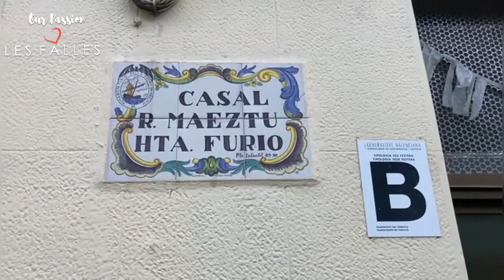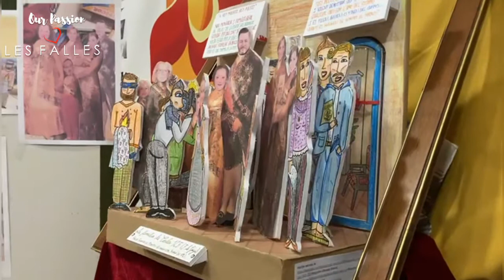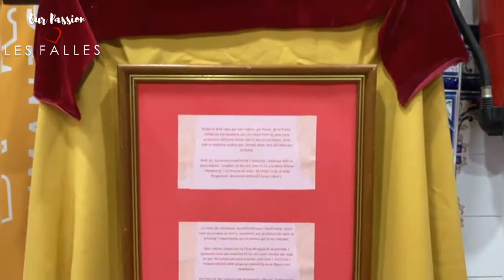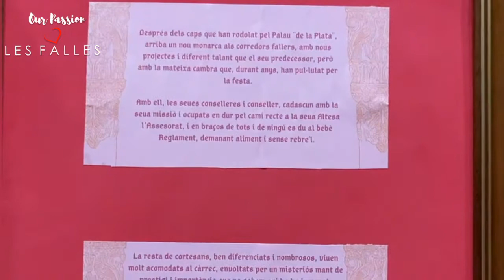ESCENA “LA FAMÍLIA DE CARLES JCF (F. DE GOYA)” | Concurs de maquetes | Falles21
Artista: Miguel Silvestre Llamas.Falla Ramiro de Maeztu-Humanista Furió

Descripció temàtica
En aquesta escena es representa i parodia el famós quadre “La família de Carles IV”, de Francisco de Goya (1800). Després dels caps que han rodolat pel Palau “de la Plata”, arriba un nou monarca als corredors fallers, amb nous projectes i diferent talant que el seu predecessor, però amb la mateixa cambra que, durant anys, han pul·lulat per la festa. Amb ell, les seues conselleres i conseller, cadascun amb la seua missió i ocupats en dur pel camí recte a la seua Altesa l’Assesorat, de la mà d’una secretària general que, sens dubte, no ho farà pitjor que l’anterior. Junt amb les vicepresidentes, algunes ja conegudes, altres nouvingudes a la cort, es du en braços a un dolç bebè, de nom Reglament, que no té manutenció perquè qui ha de donar-li aliment no ho vol fer...

La resta de cortesans, ben diferenciats i nombrosos, viuen acomodats i aferrats al càrrec, envoltats per un misteriós mant de prestigi i importància que no sabem qui ho ha imposat. Els delegats i delegades de Sector fan i desfan sense calfar-se molt el cap, ja que, per a treballar (si cal), tenen els adjunts, que entren a granel a la institució. Aquestos corderets es contagien de seguida d’eixa superioritat i ràpidament, si no venen així ja de casa(l), creuen que són els propis presidents del palau i presidents en l’ombra de les seues respectives comissions.

Uns i altres creuen ser la fitxa decisiva de la partida, i qualsevol cosa que escolten en la cort reial, encara que siga un pet, s’anuncia en la seua falla en exclusiva, amb tota l’autoritat i transcendència amb la que presenten la seua figura com mesiànica. De vegades, inclús, podem pensar que aquesta cort és massa extensa, preocupada més en aparentar (i presumir), i es podria prescindir de molts bufons si tots feren el seu treball com toca.

I, parlant de cort, no podia faltar al nostre pintoresc retrat de la casa gran la que tots coneixem. Per tots és ben conegut que en aquesta casa tan “Junts Creem Falles” com “Junts Creem Falleresmajors”, i la institució el mateix vela per la festa -o ho intenta-com s’erigeix en agència de Falleres Majors. Càmera en mà, si elles no estan presents en algun acte, dit event no ha existit. En altres paraules: a on van les Falleres Majors, va la festa.

Amb tot això, així es presenten les coses a palau: amb un rei que ha de superar molts obstacles (esperant que no es caracteritze per la ineptitud e inacció de la figura parodiada), unes conselleres que hauran d’ensenyar bé la importància de les seues funcions, un bebè no tan recent al que certes èlits li neguen el menjar i tota una cambra que hauria de repensar quina és la seua missió en palau.

Descripció tècnica
L’escena es planta sobre una base rectangular de suro blanc, de 38 cm de llarg, 20 cm de fons i 5 cm de grossor. El fons és de 38 cm de llarg, 35 cm d’alçària i 1 cm de grossor. Ambdues superfícies estan vestides: la base sés un pis imprés, i el fons, una imatge o dibuix de un corredor de la seu de JCF. Al centre del frontis de la base, està el nom de l’escena i de la comissió. A cada costat, un cartell explicatiu de l’escena, escrit en vers i el valencià, així com altres dos a cada extrem superior del fons.

Les figures, les mesures de les quals són, aprox. entre 22 i 26 cm d’alçària i entre 5 i 8 cm de llarg, no tindran volum i es confeccionen amb imatges impreses o pintades, pegades sobre cartró-ploma de, aprox., 0,5 cm de grossor, respectant la silueta de les figures.

Al primer plànol es situen les figures de la FMV, la Cort i el fotògraf, acaparant l’atenció de la “família reial”. Les figures del quadre ocupen les posicions que tenen en l’original i, al voltant de totes elles, les dels adjunts de JCF.

En quant a la seua construcció, les figures pertanyents al quadre imitat, mantindran el mateix cos que l’original, i els caps es canvien per les de la directiva de JCF (President, assessors, secretària general i vicepresidentes, més el Reglament Faller). Dites imatges han estat extretes de les següents fonts:

-Vicepresidentes y assessors: fallas - Directiva de JCF per a l'exercici 20-21 ( d’Armando Romero)
-Quadre “La familia de Carlos IV”: Goya, Family of Charles IV | Francisco de Goya y Lucientes (Flickr)

En un segon nivell, les figures de la FMV i la seua Cort d’Honor es dibuixen i pinten a mà amb retoladors i pintures de llapis i cera, però les cares seran també imatges reals d’elles, extretes de fallas - Falleres majors (d’Armando Romero).

Totes les figures que representen als delegats de Sector (3-4), els adjunts a les delegacions de JCF (9-11) i el fotògraf seran dibuixats i pintats a mà, amb els mateixos materials esmentats, ja que la sàtira no es dirigeix tant a persones sinó a perfils concrets. A més, es destaca el caràcter caricaturesc i de vinyeta còmica d’aquestes figures, en les que resideix bona part de la crítica de l’escena.